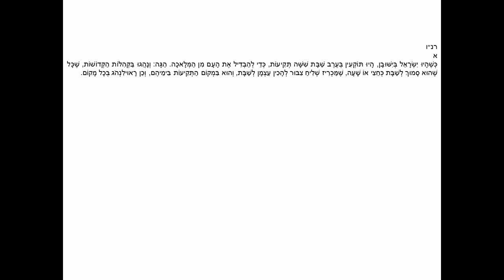Shulchan Aruch Orach Chaim Siman 256